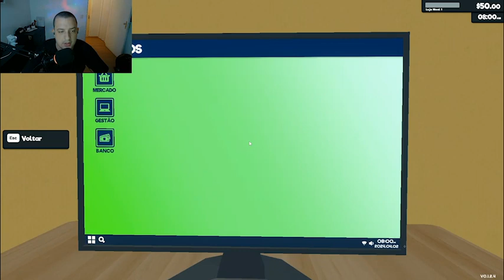ABRI UM SUPERMERCADO